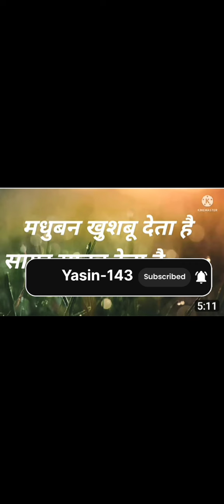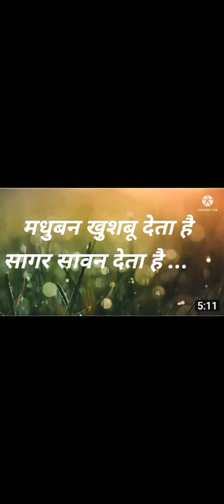Sajan Bina Suhagan - Madhuban Khushbu Deta Hai- Usha Khanna |Yesudas (HD) Rajendra Kumar | Nutan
Sajan Bina Suhagan - Madhuban Khushbu Deta Hai- Usha Khanna |Yesudas (HD) Rajendra Kumar | Nutan | Hit's of 70's

you're quarry:-

Madhuban Khushbu Deta Hai (4K Video) Rajendra Kumar, Padmini Kolhapure | Yesudas Hit Songs

मधुबन खुशबु देता है - साजन बिना सुहागन उषा खन्ना, येसुदास, राजेंद्र कुमार, नूतन, हिट्स ऑफ़ 70's

Song- Madhuban Khushbu Deta hai
Movie- Sajan Bina Suhagan (1978)
Star Cast- Padmini Kolhapure, Rajendra Kumar,
Singers- Yesudas, Anuradha poudwal
Lyrics- Amit Khanna